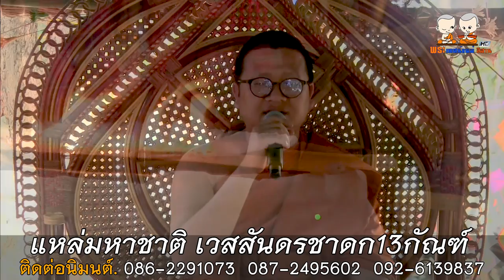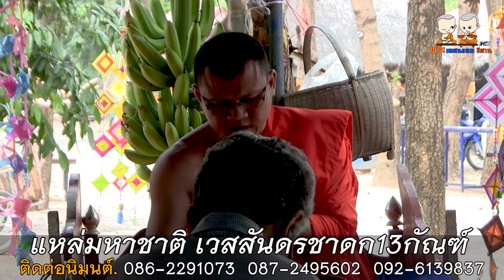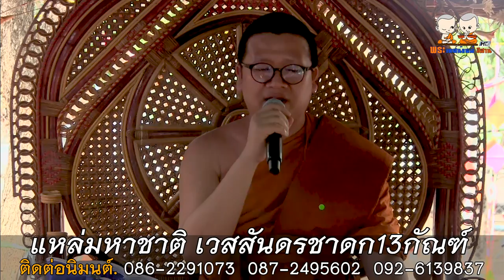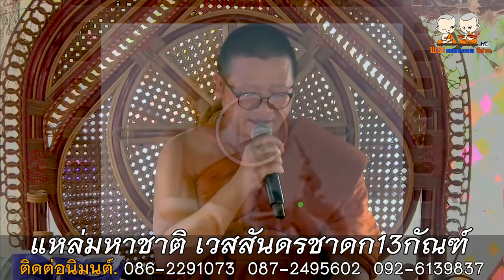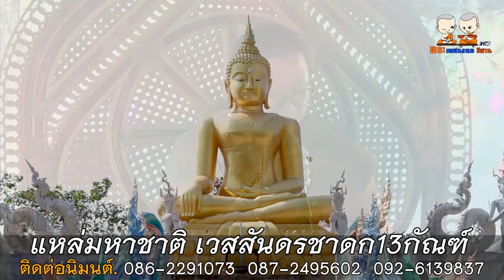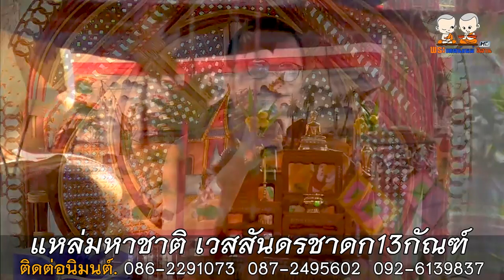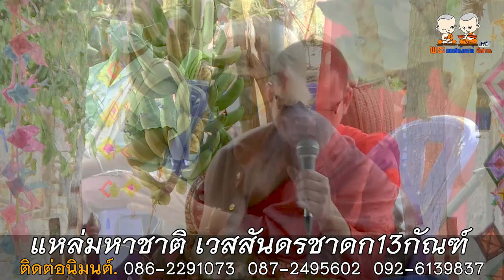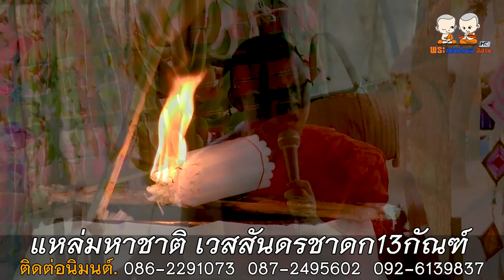เทศน์แหล่ มหาชาติ เวสสันดรชาดก13กัณฑ์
[โดย พระอาจารย์เอวัฒนา,พระมหานพรัตน์ รตฺนรงฺสี,พระอาจารย์นาน้ำรวดทุ่ง]
ติดต่อนิมนต์
พระอาจารย์เอวัฒนา 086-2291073
พระมหานพรัตน์ รตฺนรงฺสี 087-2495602
พระอาจารย์นา น้ำรวดทง 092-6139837